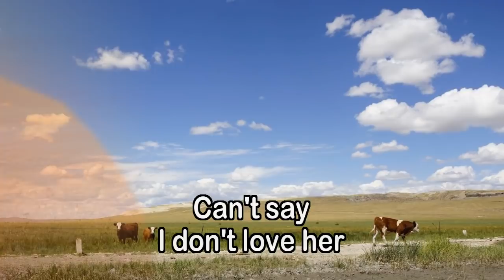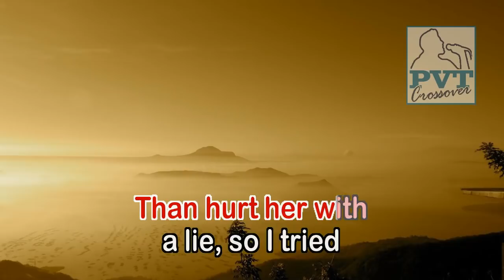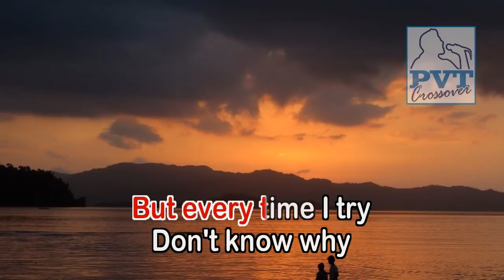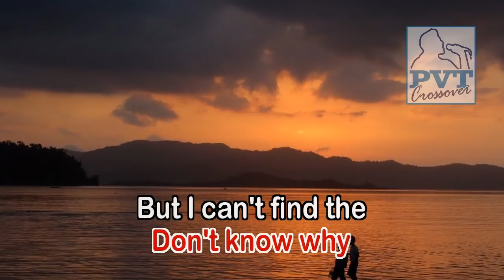I Can't Find The Words to Say Goodbye - KARAOKE VERSION - David Gates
By David Gates